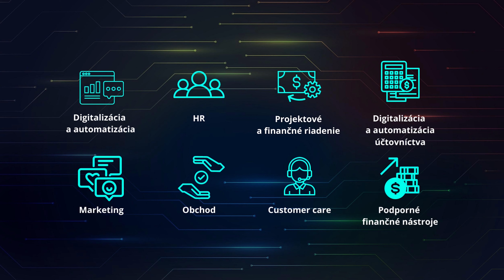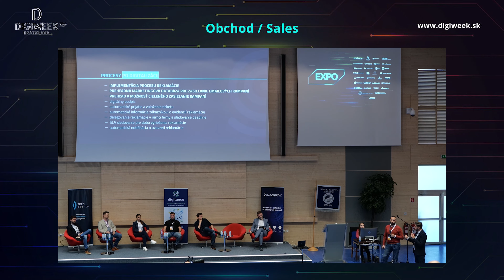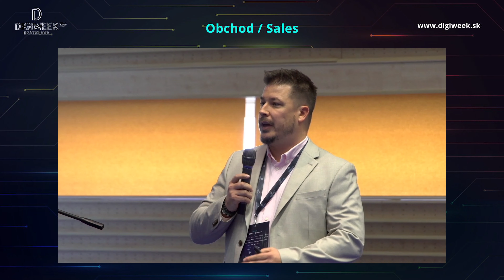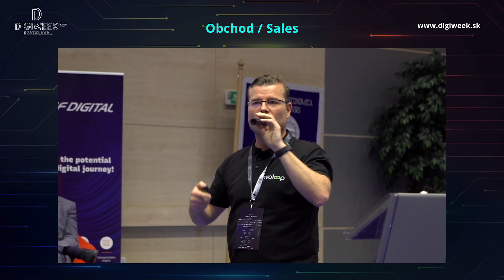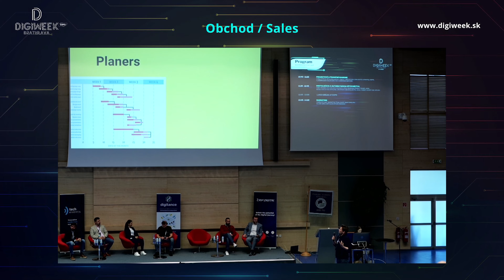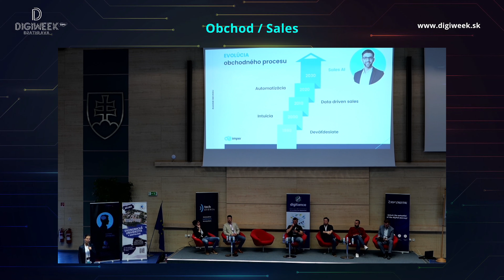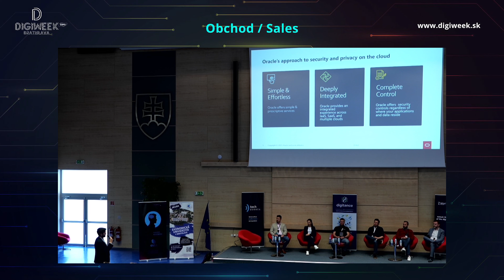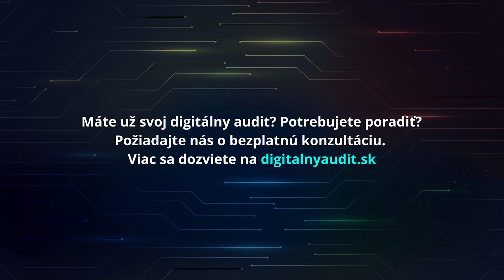Digiweek: Obchod - buďte efektívny!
🚀 Prinášame vám záznam 6. panelu konferenčnej časti Digiweeku! Pozrite si záznam prednášok v rámci témy "Obchod" od spoločností Shifra, Zelená pošta, Evoloop, Founderscope, Imper a Oracle. 🚀

🔥 Obchod:
Slavomír Krafčík - CTO, Shifra.sk
Roman Chalama - Key Account Manager, Zelená Pošta
Miroslav Kapuš - Digital Business Consultant, COMTEC l evoloop.sk
Michal Jirásek - CEO, Founderscope
Martina Golanová - Sales & development manager, Imper
Vladimír Straka - Cloud Solutions Engineer, Oracle

0:00 Intro
1:33 Shifra
28:35 Zelená pošta
44:24 Evoloop
1:04:26 Founderscope
1:16:35 Imper
1:27:25 Oracle
1:46:46 Q&A
1:52:08 Outro

👉 Máte už svoj digitálny audit? Potrebujete poradiť? Požiadajte nás o bezplatnú konzultáciu. Viac sa dozviete na